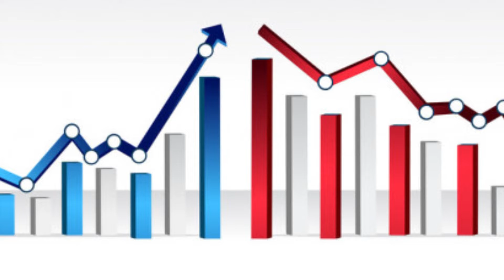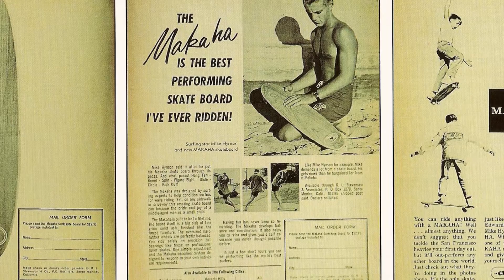A Evolução do Skate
O Skate surgiu na Califórnia, nos anos 60, quando surfistas entediados com a temporada de baixas ondas resolveram adaptar rodas de patins a uma prancha de madeira surgindo o skate.
Desde então vem ganhando milhões de fãs e praticantes desse esporte radical por todo mundo.
Surgindo diversos campeonatos como o X Games, que apresentou ao mundo grandes skatistas como Tony Hawk e Bob Burnquist.
Até chegar a se tornar um esporte olímpico e ter na sua estreia nas Olimpíadas de Tokyo de 2021, onde os atletas brasileiros Kelvin Haoefler e Rayssa Leal de apenas treze anos se tornaram medalhistas de prata